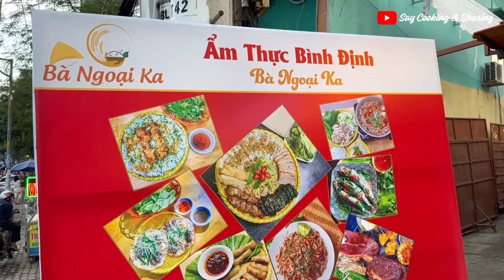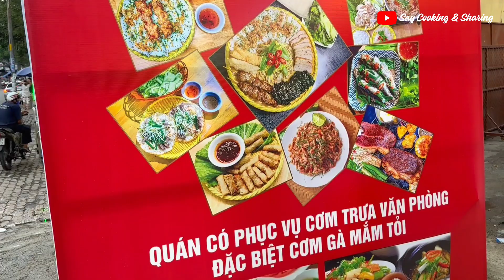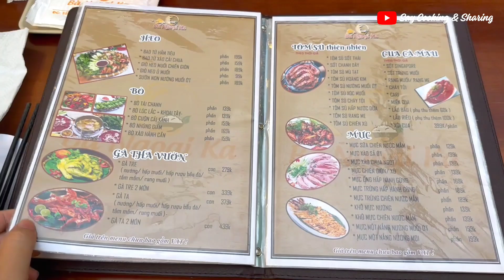Trải Nghiệm ẨM THỰC QUY NHƠN BÌNH ĐỊNH "Chánh Tông" Giữa Lòng SÀI GÒN | Review Quán Ăn BÀ NGOẠI KA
Sau một chuyến đi Quy Nhơn - Bình Định vào năm trước thì lâu lâu mình lại thèm và muốn ăn lại những cái mẹt nem nướng đủ loại, những tô cháo lòng thơm phức hay những miếng Chả Ram Tôm Đất giòn ngọt mặn mòi mà không biết tìm ở đâu. Thì vô tình mình lại được gợi ý từ một đứa em, cũng là người Bình Định luôn một Quán Ăn tên là Bà Ngoại Ka - từ hương vị cho tới cách bày trí có thể nói là không khác gì mấy so với những nơi mà mình đã từng trải nghiệm ở Quy Nhơn.

Nội dung video review Bà Ngoại Ka - Đặc Sản Bình Định
00:00 – Intro
00:33 – Địa chỉ và Không Gian Bà Ngoại Ka
01:28 – Menu Quán Ăn Bà Ngoại Ka
02:00 – Review Món Ăn
05:58 – Kết Luận

Thông tin Quán Ăn Bà Ngoại Ka
Địa chỉ: 303 Đinh Bộ Lĩnh, Phường 26, Bình Thạnh, Thành phố Hồ Chí Minh
Mở Cửa: 8h00 - 22h00 các ngày trong tuần

Những món ngon Quy Nhơn mình đã trải nghiệm trong clip: Nem Mẹt Thập Cẩm, Chả Ram Tôm Đất, Bánh Hỏi Cháo Lòng, Nem Chua Bình Định, Bánh Xèo Quy Nhơn, Mắt Cá Ngừ Hầm Thuốc Bắc.

🥰 3 CÁCH để ỦNG HỘ KÊNH ra NHIỀU VIDEO HAY, BỔ ÍCH về NẤU ĂN - FOOD REVIEW – DU LỊCH🥰
1- LIKE mỗi video mà bạn xem trên kênh của mình, quá dễ phải không nào ^^
3- TẶNG mình một Cốc CAFE nho nhỏ để động viên và giúp mình duy trì cũng như phát triển nội dung chất lượng hơn cho kênh.